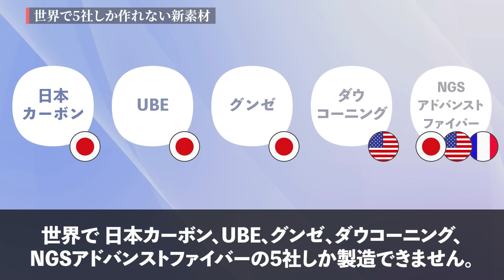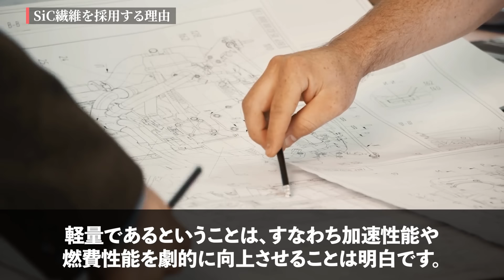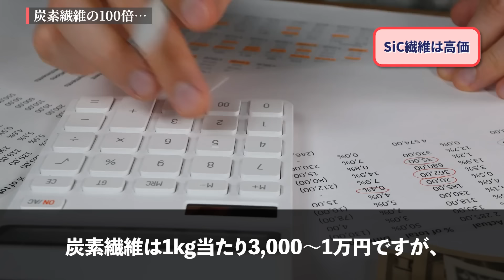【衝撃】耐熱2000℃！日本が開発した「SiC繊維」が画期的すぎる！【15兆円】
迅速に改善・修正をさせていただきます。何卒よろしくお願い致します。 日本が開発中の「SiC繊維」について深掘りしていきます！